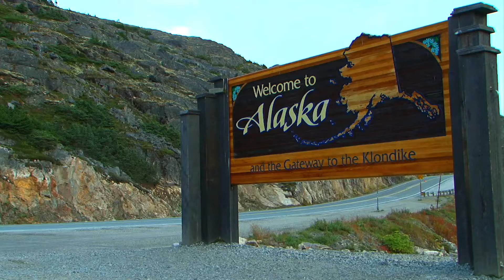Tour America - Norwegian Cruise Lines - Alaska Staycation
Check out the latest travel videos from Tour America right here. Tour America Ireland's Leading Holiday Specialists on North America - including New York, Las Vegas and Orlando - Mexico, Canada and Worldwide Cruises. Tour America address: Dublin: 62/63 Middle Abbey Street, Dublin 1. T: 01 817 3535. Cork: 31 Parnell Place, Cork T: 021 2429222.